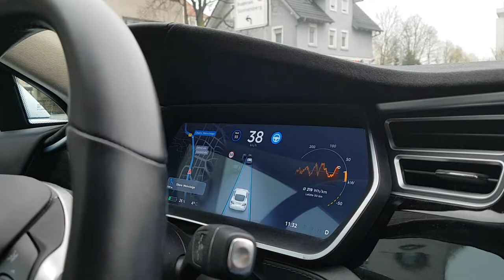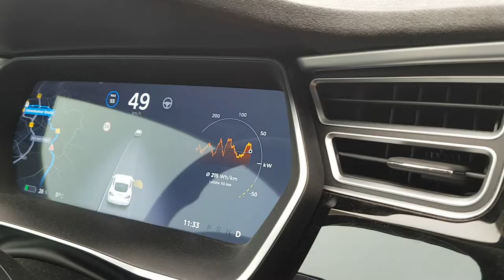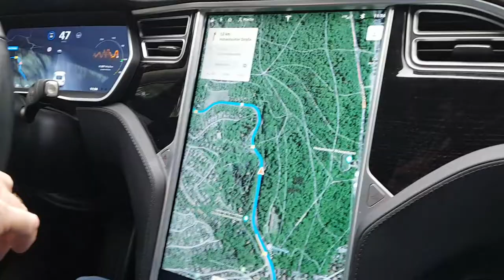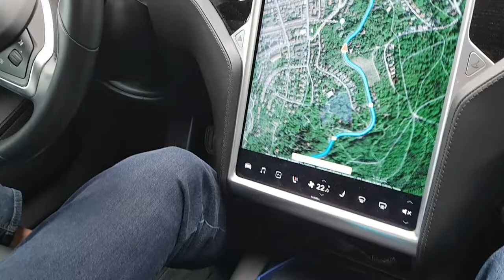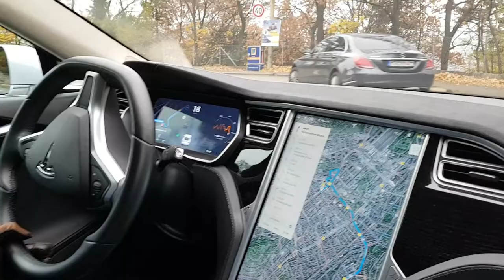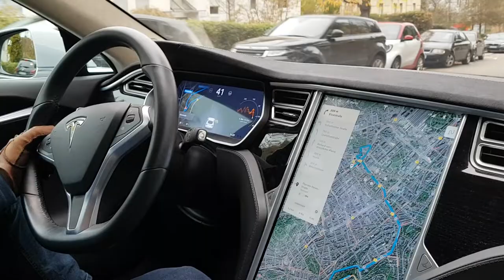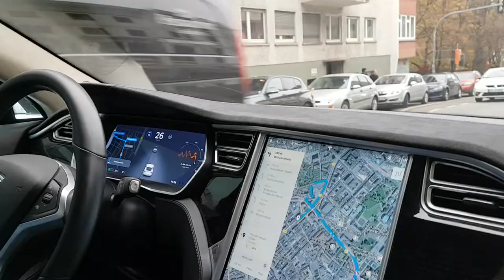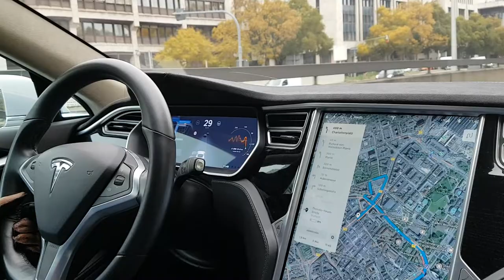Tesla Model S in Stuttgart (Deutsch)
Trying the autopilot system on Tesla Model S 440 PS with Martin Ulbrich in Stuttgart